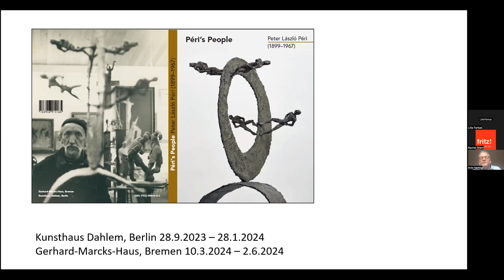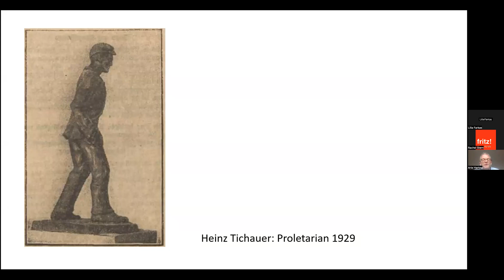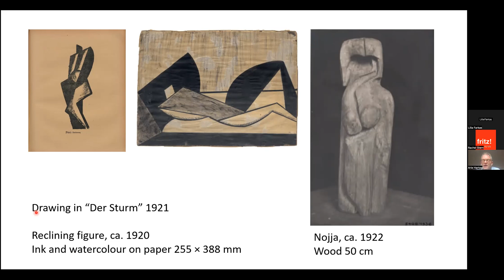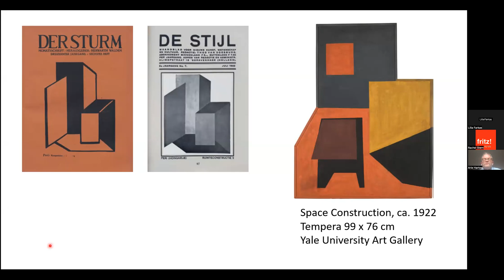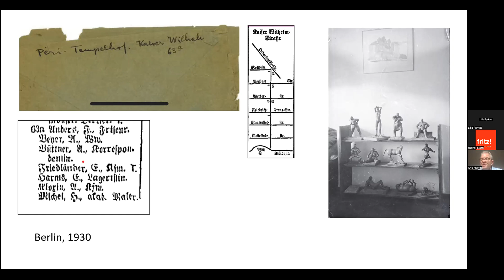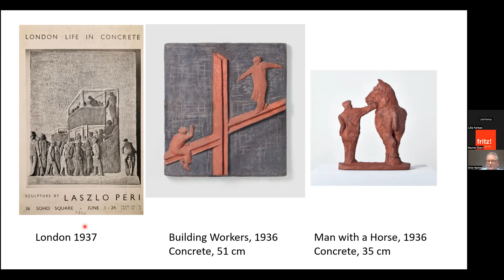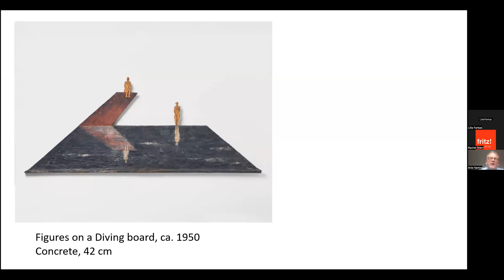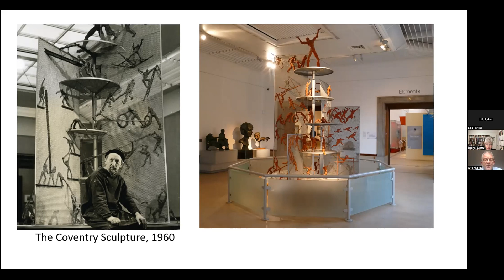“Peter László Péri (1899-1967). A Hungarian-born Artist in Berlin and London,” talk by Arie Hartog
In this talk, Arie Hartog, director of the Gerhard-Marcks-Haus in Bremen, Germany, draws attention to a sculptor who contradicts the common narrative of modern art in the 20th century. Péri began as a constructivist and ended as a figurative artist. Yet he was not an academic traditional sculptor.

Introductory remarks by Lilla Farkas, Cultural attaché at the Liszt Institute of the Consulate General of Hungary in New York.

Peter László Péri was born Ladislas Weisz in Budapest in 1889. Peri became the Hungarianized family name in 1918. In 1919, he participated in the Hungarian soviet republic. In 1920, he came to Berlin. At the beginning of 1933, he, a Jew and Communist, had to and could leave Germany and moved to London with his second, English wife. These brief key data show a typical biography for Jewish artists in Europe, and also explain why they are hardly noticed. Despite all the methodological innovations and assurances, art history is still written primarily according to national patterns. And artists who were forced to move through Europe fall through the cracks. Hungarian and German art history is mostly interested in Péri before 1933, English in the artist after 1933.

Arie Hartog is the director of the Gerhard-Marcks-Haus in Bremen, Germany. He studied art history at the University of Nijmegen. His research focus is the history of sculpture in the 20th century. He is Chairman of the Association of Sculpture Museums and Sculpture Collections and researches on the history of sculpture in the 20th century and the posthumous further development of sculptural oeuvres of the so-called “classic modernism”. Publications are, among others, Hans Arp Sculptures. A critical inventory, Ostfildern/Ruit 2012; Marc Gundel, Arie Hartog, Frank Schmidt (ed.): Female sculptors in Germany, Cologne 2019; Prague Sculptures, Cologne 2022.

The exhibition “Peter László Péri – Péri’s People” is on view at Kunsthaus Dahlem, Berlin from September 23, 2023 until January 28, 2024, and at Gerhard-Marcks-Haus, Bremen from March 10 until June 2nd, 2024.

The event is part of the series "Flight or Fight. stories of artists under repression," which is organized by The Fritz Ascher Society for Persecuted, Ostracized and Banned Art, New York @fritzaschersociety1130